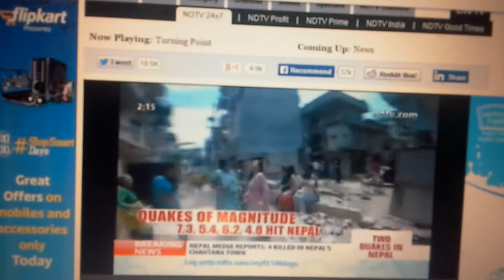Nepal earthquake 12 05 2015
Nepal earthquake 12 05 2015, Delhi earthquake 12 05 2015